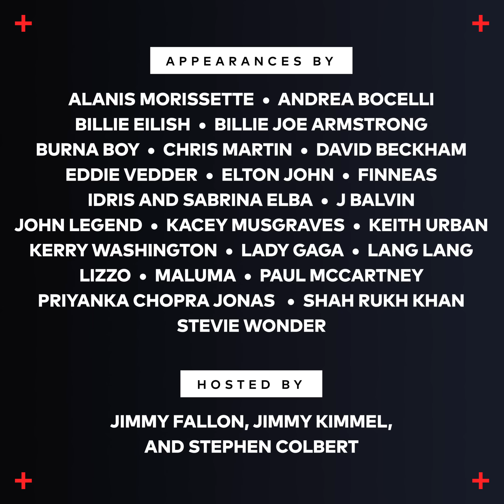One World: Together at Home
Global Citizens, now is your chance to fight the spread of COVID-19. Join us for One World: TogetherAtHome on April 18 to call on governments, corporations, and philanthropists to step up their investments in global health. Take action with us now